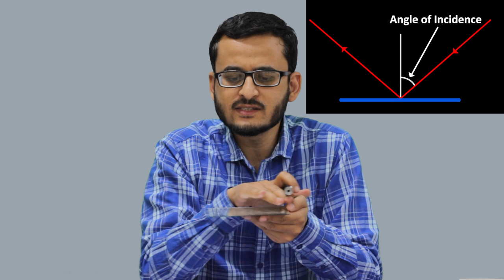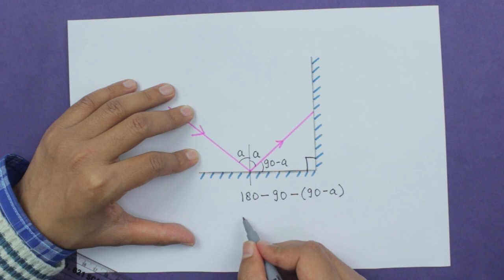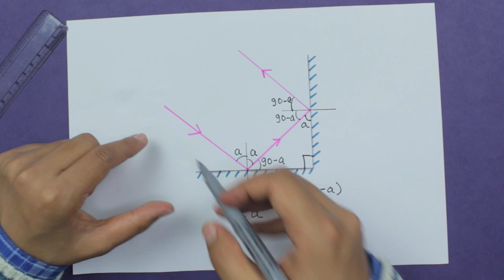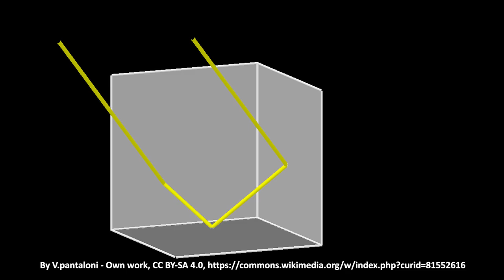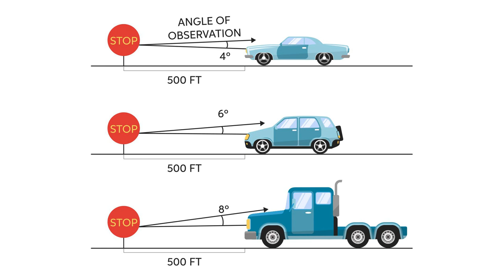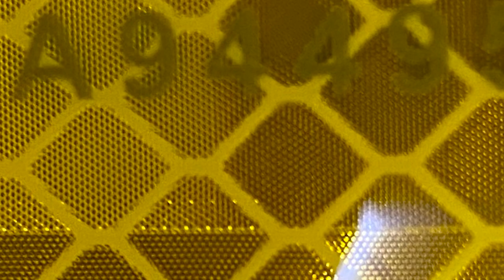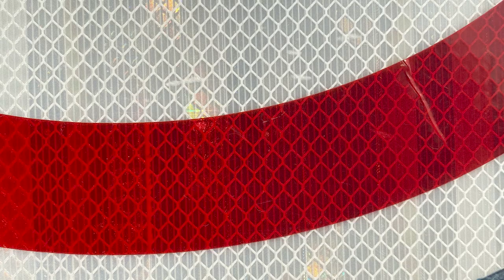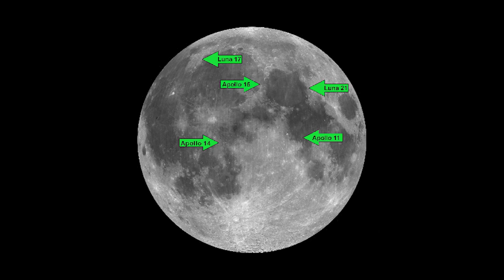Retroreflector | रेट्रोरिफ्लेक्टर | PART-1 CURIOSITY 30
30th video(in a series of 100) to ignite curiosity and teach science in an engaging manner. In this video, Ashutosh explains the science behind retro reflectors, starting with common examples like plastic pieces attached to bicycles. These objects, known as retro reflectors, work on a simple yet fascinating scientific principle that can be traced from everyday life to significant historical events, like the Second World War, and even the surface of the Moon.

The principle of light reflection, including the angle of incidence and angle of reflection, is key to understanding how retro reflectors work. Ashutosh demonstrates this with experiments using mirrors and lasers, highlighting how the light path changes depending on the angle of the laser beam. Retro reflectors, particularly "corner cube" designs, return light to its source, regardless of the incoming angle, making them extremely useful for visibility and safety, such as in bicycles and traffic signs.

The video also covers the historical use of retro reflectors during World War II and how they helped pilots land at night without being detected by enemies. Another fascinating application is on the Moon, where retro reflectors were left behind by NASA's Apollo missions and Russian lunar missions. These reflectors still play a crucial role today, as scientists use them to measure the Earth-Moon distance with high precision.

Retro reflectors are ubiquitous in safety applications, from bicycle reflectors to road signs, and they are designed to enhance visibility, especially in low light conditions. The video concludes by explaining how retro reflectors work and how to observe their reflective properties using a flashlight.

About Us